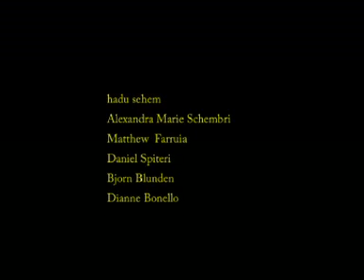whatwhere .wmv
GCHSS Drama Troupe 2007. What where by Samuel Beckett.